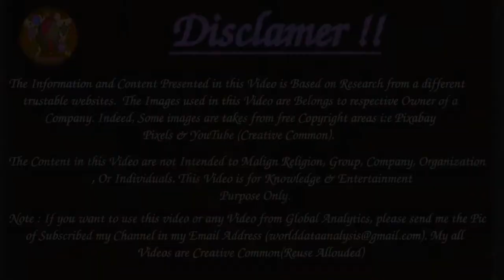China Satellite Fail and crash on Earth | Chinese Satellite Fails to Reach Orbit | Technology Damage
China Satellite Fail and crash on Earth | Chinese Satellite Fails to Reach Orbit

Top 10 Video Games with Massive revenue since 2000 to 2020 | Pubg vs. GTA V vs.